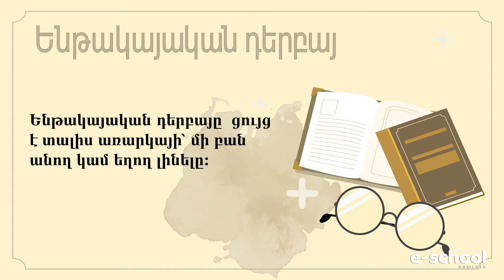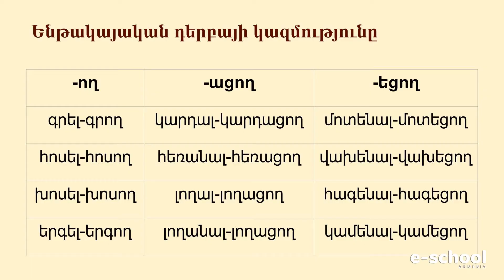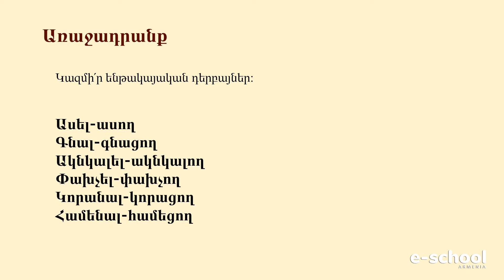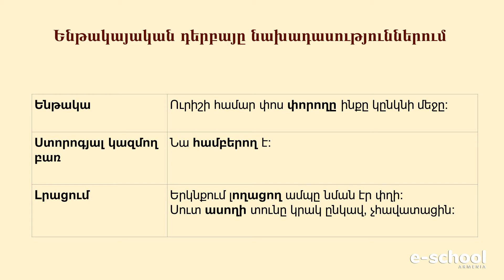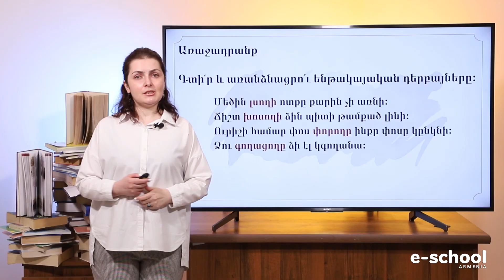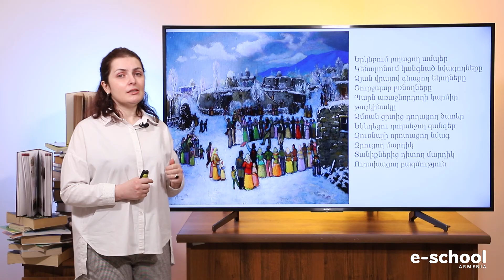Հայոց լեզու․ Ենթակայական դերբայ, 7-րդ դասարան